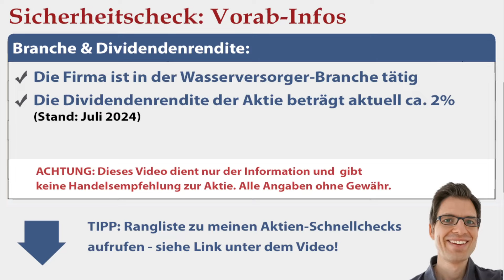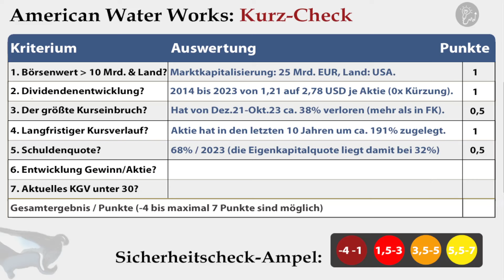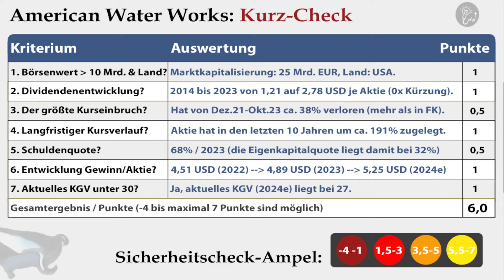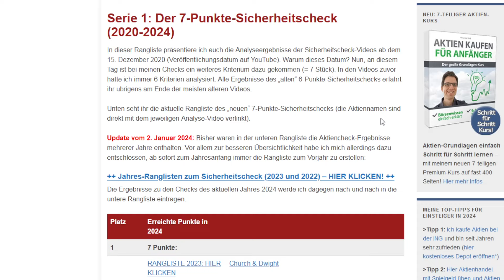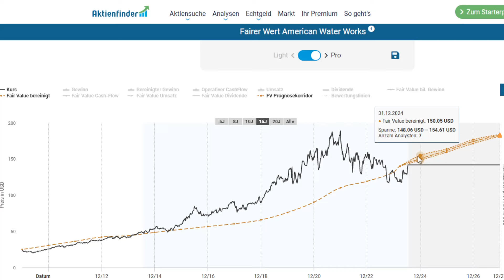American Water Works Aktienanalyse 2024: Wie sicher ist die Aktie? (+günstig bewertet?)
✔ TIPP! Mein Buch „Wie man die sichersten Top-Aktien findet“:
► ► American Water Works Aktien-Analyse 2024: Worum geht es in diesem Video?
Ich bin Alex von der Webseite „Aktien kaufen für Anfänger“. Für diese Videoserie habe ich einen Sicherheitscheck entwickelt, um anhand von 7 Kriterien die Verlustrisiken von Aktien besser einschätzen zu können. In diesem Video nehme ich mir die American Water Works Aktie vor: Wie sicher ist die Aktie womöglich? Um das herauszufinden, gehe ich in dieser Aktienanalyse unter anderem diesen Fragen auf den Grund:
✔ Gibt es bei American Water Works Dividende bzw. wie hat sie sich in den letzten Jahren entwickelt?
✔ Wann und wie hoch war der größte Kursrückschlag von American Water Works in den vergangenen Jahren?
✔ Wie hat sich der Aktienkurs von American Water Works entwickelt?
✔ Wie hoch ist das KGV? Ist die Aktie American Water Works aktuell günstig oder vermutlich überbewertet bzw. teuer?

► ► 2 wichtige Hinweise:
1. Mein Kanal bietet kurze Aktienchecks für einen schnellen (ersten) Überblick. Wer sich für die Aktie näher interessiert, sollte sie genauer analysieren (so mache ich das auch).

2. Ich bin ein ganz normaler Privatanleger und kein Anlageberater. Ich leiste (in diesem Video bzw. auf meiner Webseite) daher keine Anlageberatung und ersetze diese auch nicht. Alle Inhalte dienen lediglich der Information bzw. Unterhaltung und stellen keine (!) Empfehlung zum Kaufen, Halten oder Verkaufen der erwähnten Aktie(n) dar. Aktieninvestitionen können zum Totalverlust führen. Alle Angaben in diesem Video ohne Gewähr.